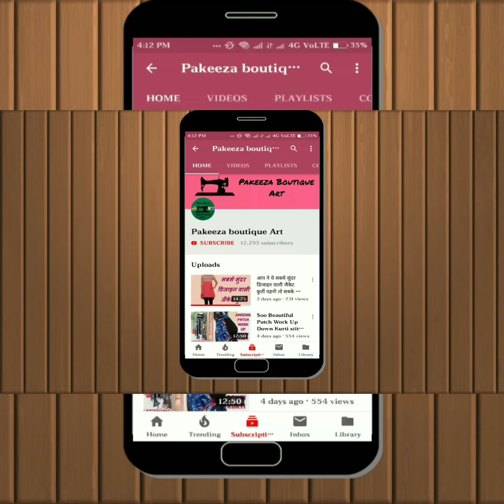Latest Baby Net frock Beautiful Dresses 2019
Baby/kids Frock design for 2019
Latest Design for girls
Baby frock cutting & Stitching
Kids Frock 2019
Kids Kurti design
Girls Kurti cutting & stitching